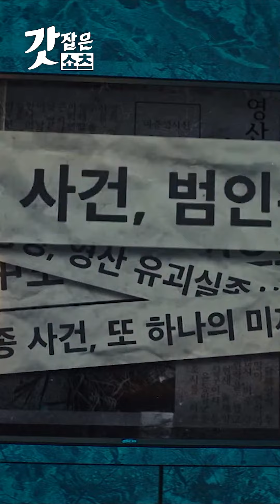[더로드:1의비극] 별안간 뉴스에서 폭로당한 지진희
더 많은 꿀잼 영상은 샾잉 틱톡으로!